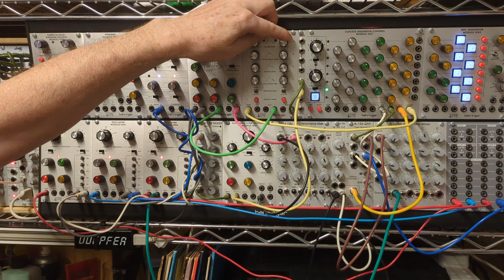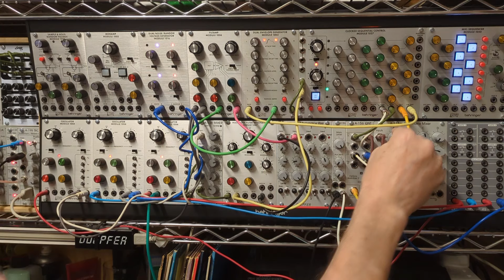Behringer 2500 sequences in a new configuration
Slightly tidier configuration with three Doepfer mixers and the the two filters panned left and right.